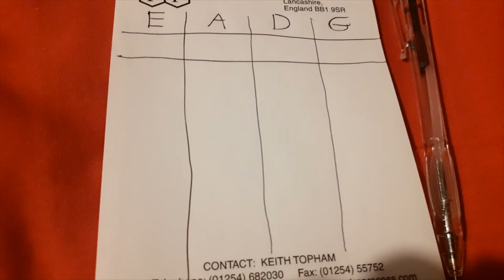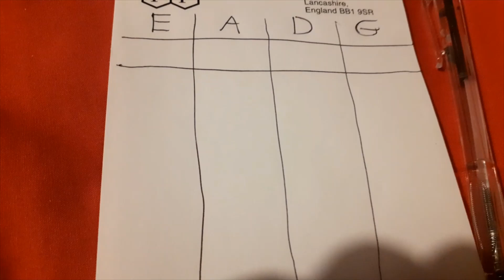Guitar Setup 2 - String Height (Action)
Let's have a go at setting up the Action (String Height)!

How high you set your action is a matter of personal taste and playing style - there is no fixed measurement for it. As a general rule a lower action will make your guitar physically easier to play. If you set it too low you will experience 'fret buzz' where the strings choke out on the frets.

It helps to understand "Neck Relief" & "Fretboard Radius" when we are setting action so I explain these at the start. I recommend making notes of any adjustments so you can always go back to the original settings.

Your tools should be of a decent quality to avoid causing damage to the instrument. You don't need to spend a fortune - just don't use tools that are obviously worn or damaged. The tools I used in this video cost me about £3 (not including my tuner).